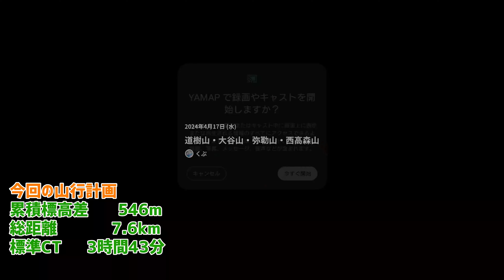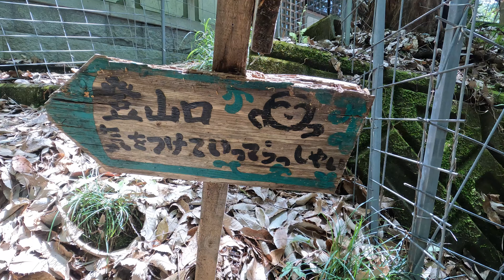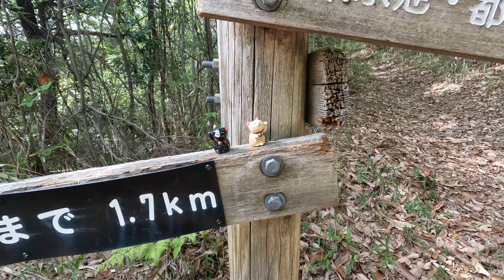春日井三山で最新〇〇が当選した話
2024年4月17日
愛知県春日井市にある春日井三山（弥勒山、大谷山、道樹山）に登りました！
愛知県で人気の低山です！

動画内で紹介したAI飛行カメラ「HOVERAir X1 Smart」の詳細はこちら

YouTubeで流れる素敵な音楽は「Artlist」で簡単に見つかります！
下記リンクから年払い契約すると、追加で2ヵ月無料の特典！
「Music & SFX Socialプラン」年払い＄119.88で最大14ヵ月利用可能！